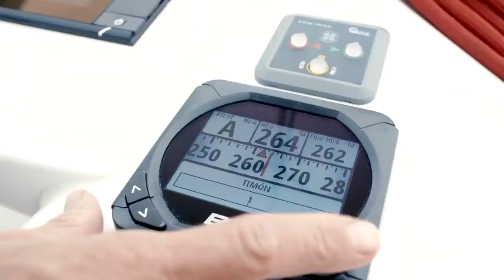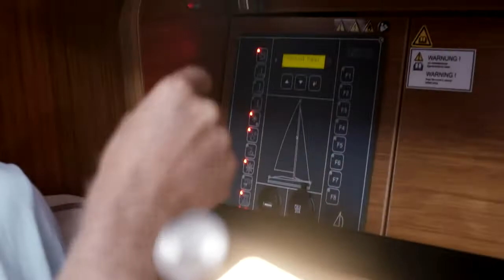Dehler 42 Official Film - Freedom Marine International Yacht Sales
Come on board and join the Dehler 42 at sea. See the smart details on the outer deck in action and be part of the relaxed and comfortable life.